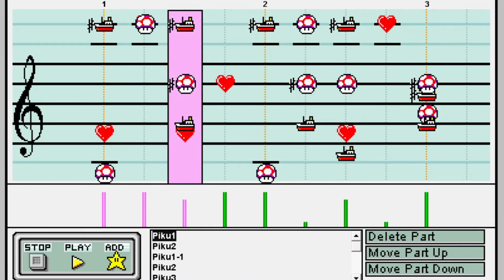Pikuniku - Geysers (Co-op 2) in Mario Paint Composer